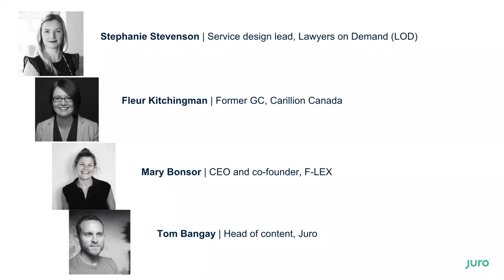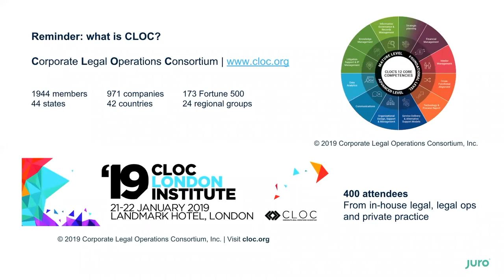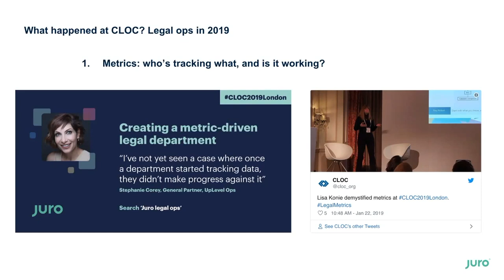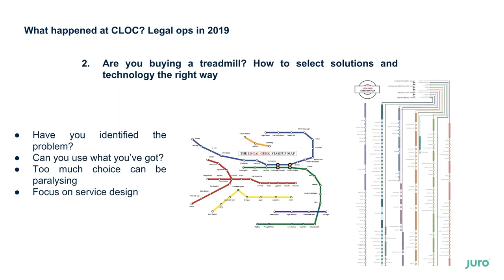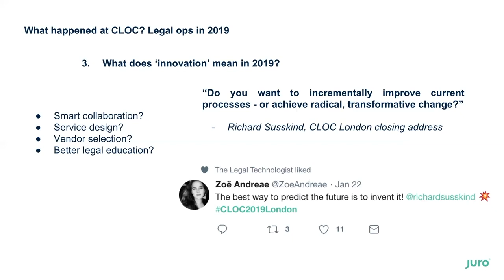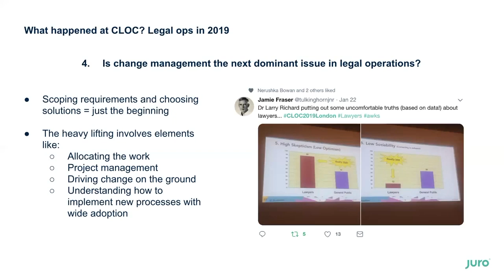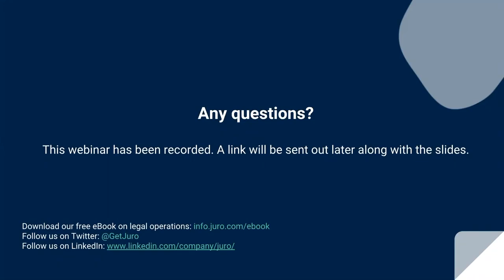Juro webinar | What happened at CLOC: legal ops in 2019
This webinar fills you in on the key takeaways from the UK’s flagship legal operations event, and looks forward to the key themes that will define in-house legal in 2019.